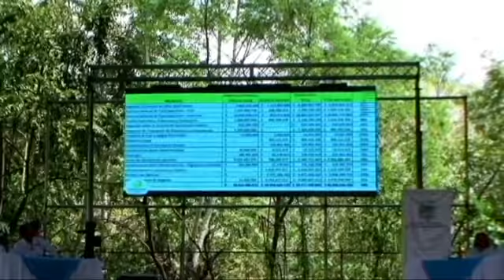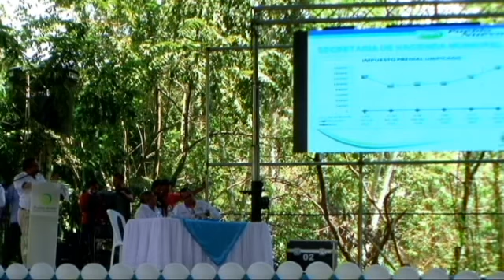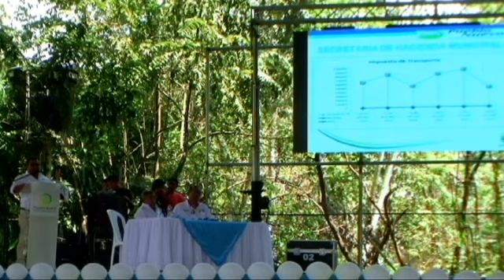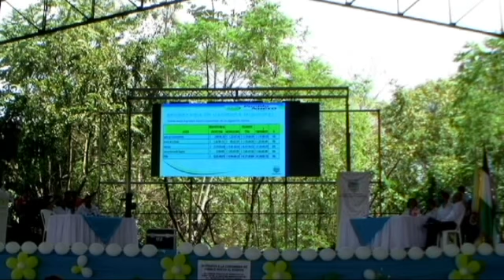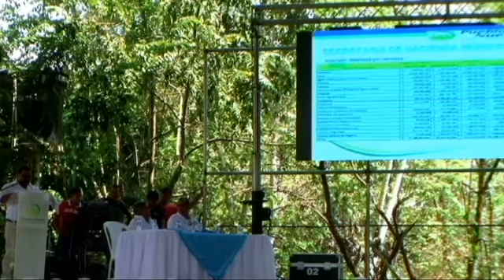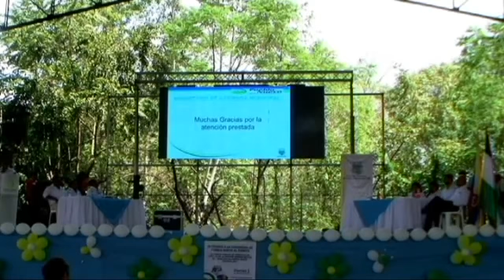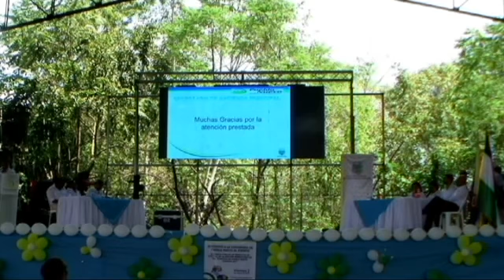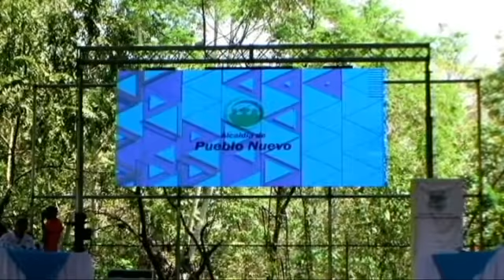RENDICIÓN DE CUENTAS.2017. PUEBLO NUEVO PARTE FINAL. SECRETARÍA DE HACIENDA.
FUE MUY POSITIVO EL INFORME  DE LA SECRETARIA DE HACIENDA VITAL EN EL DESARROLLO PARA CANALIZAR LOR RECURSOS PROPIOS EN OBRAS DE BENEFICIO A LA COMUNIDAD.